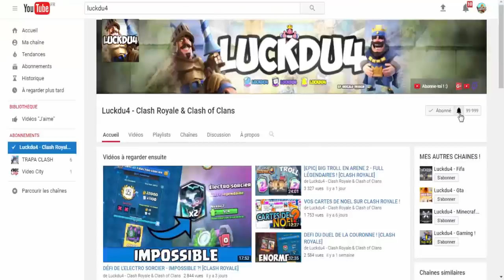CLASH ROYALE - PACK OPENING DES NOUVELLES CARTES !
Bon Visionnage !